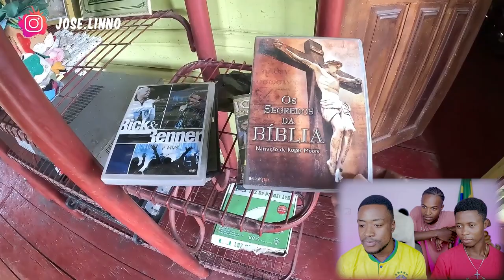JOSE LINO VAI SENTIR SAUDADES DISSO NO BRASIL, O FIM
OI galera! No vídeo de hoje conferimos  uma cidade o brasil que incrivel de mais , mesmo quando a temperatura é baixa o lugar é muito movimentado , confira que ficou incrivel ,